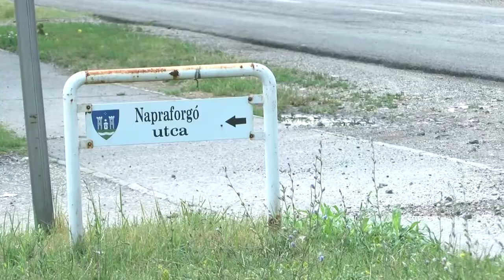20210730 kozeleti utepites th